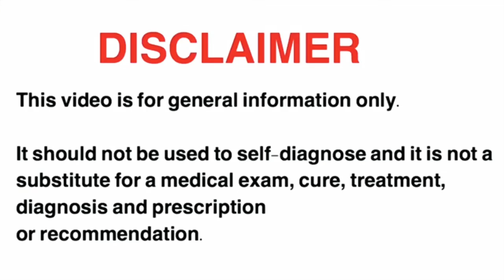Zinc কি এবং এর অভাবে কি হতে পারে Zaman fit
Zinc কি এবং এর অভাবে কি হতে পারে